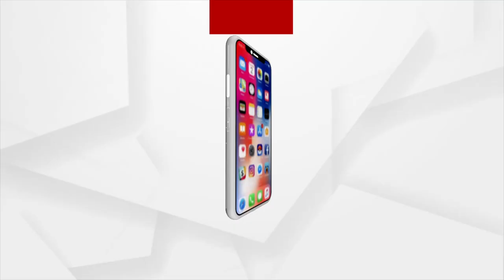Bhubaneswar: AIMS OPD services reopens for the Patients following Covid-19 Protocols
Aims OPD services will continue as per the previous schedule. Instruction were given to all departments to keep beds available for new patients. Routine check-ups of patients will be continued through the 'AIMS Bhubaneswar Swasthya App' and telemedicine like before.